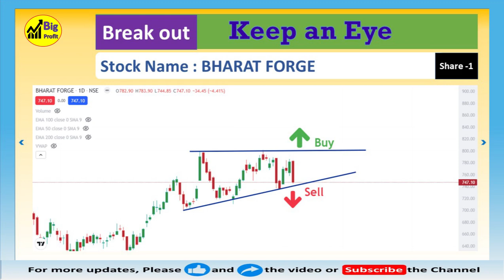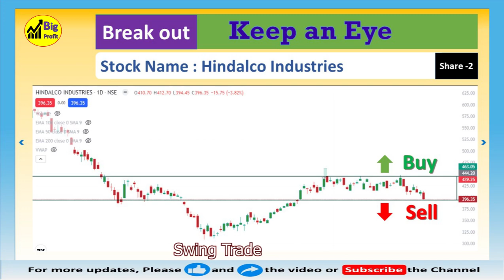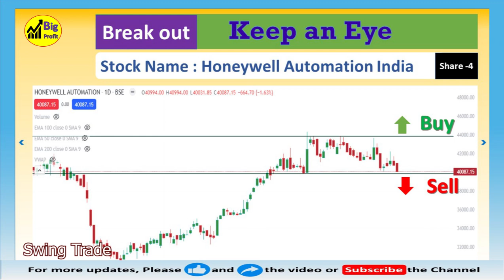beststocks I Breakout Stocks for coming weeks I buy or sell I 25 Sep 2022